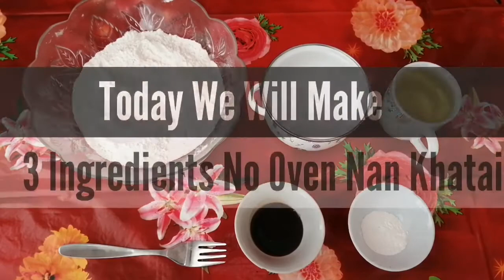Without Oven Naan Khatai Biscuit | Bakery Style Easy & Fast Naan Khatai Recipe | Bachon Ki Dunya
Naan Khatai Recipe :

Without Oven
Without Coconut
Without Eggs
Without Milk
Without Milk Powder
Without Almonds Powder
Without Pan
No Fry
No Rest
No Rise
No Doe
No Oil
No Buttet

Allahafiz                       Good BYE